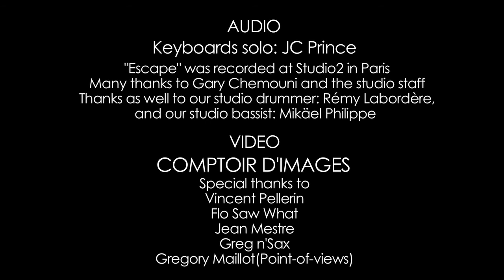"Escape" by Groove Dandy feat. Eric Moung (videoclip)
"Escape" was recorded at Studio2 in Paris. Many thanks to Gary Chemouni and the Studio staff. Thanks as well to our Studio drummer (Rémy Labordère) and our Studio Bassist (Mickaël Philippe).

Groove Dandy produces Lounge electro-Jazz music and live sessions with Sax, Trumpet, Keyboards and Guitar. Featuring singer: Eric Moung.